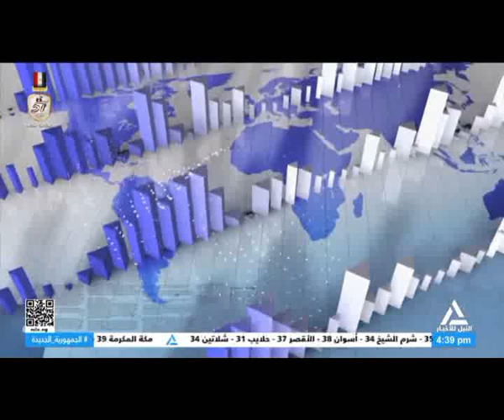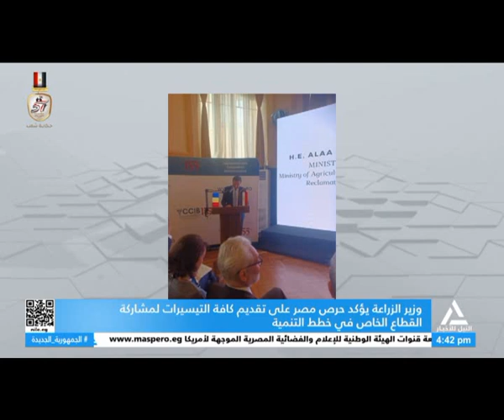النشرة الاقتصادية 10-10-2024